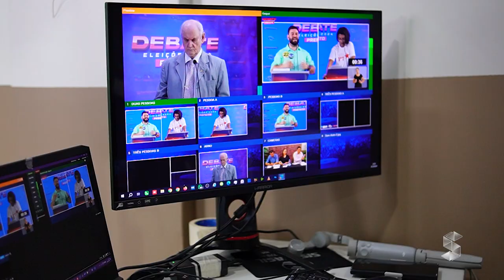DEBATE ENTRE PREFEITOS DE ROLIM DE MOURA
Créditos:
Reportagem: João Guilherme
Cinegrafista: David Fugs e Mayke Júnior
Edição: Mayke Júnior